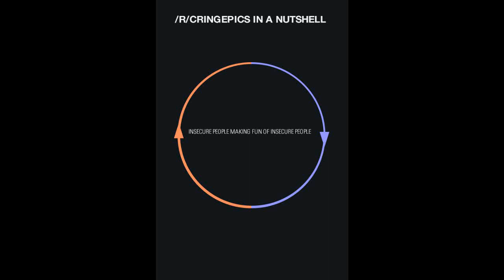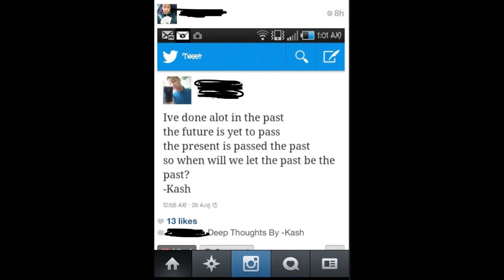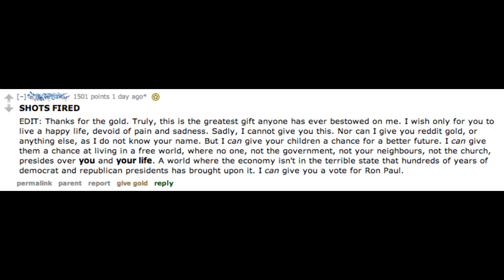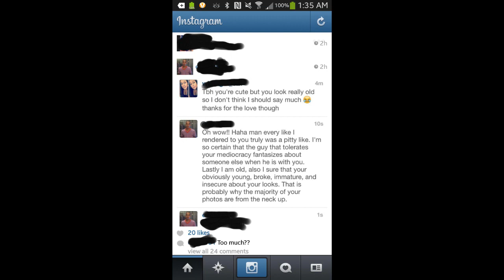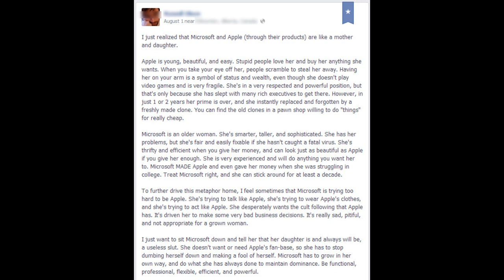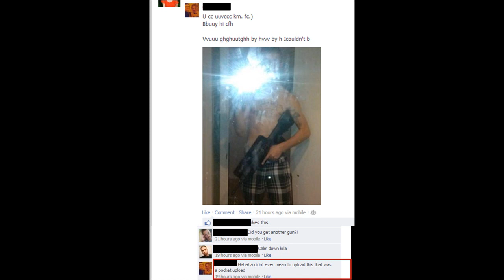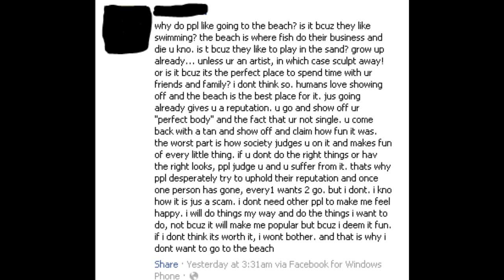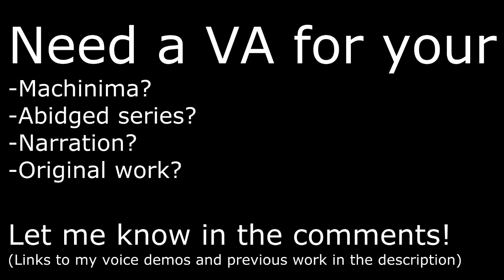Cringe Pics: Insecure People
/r/cringepics/ is a subreddit where insecure people make fun of insecure people. Let's all be insecure together!

I'm a Voice Actor looking for work. If you have a project or know someone who does that needs a roll or two filled, either leave a comment or PM me with contact info and I'll be happy to audition for it!

My soundcloud had a bunch of VA stuff I've done on Reddit, including narration;

Up on a Housetop
There is Romance
Take the Lead
Silly Fun
New Friendly
Montego
Merry Go
Latin Industries
Iron Horse
Gymnopdie No 1
Eternal Hope
Decline
Cut and Run
Cipher 2
Baty McFaddin
Amazing Plan
8bit Dungeon Boss